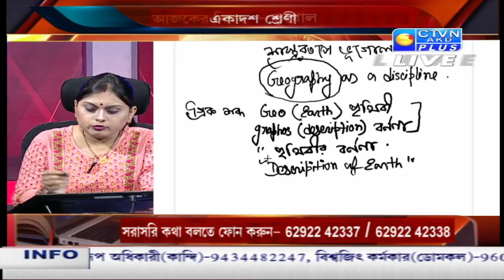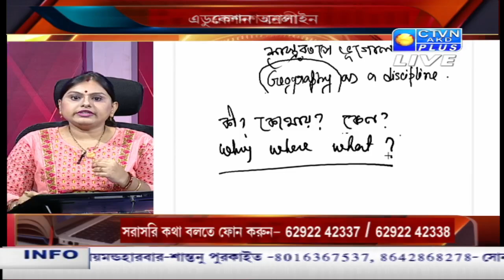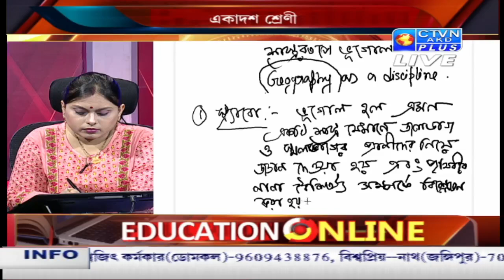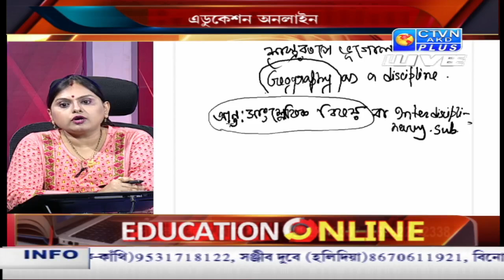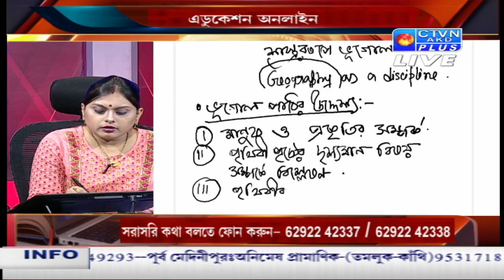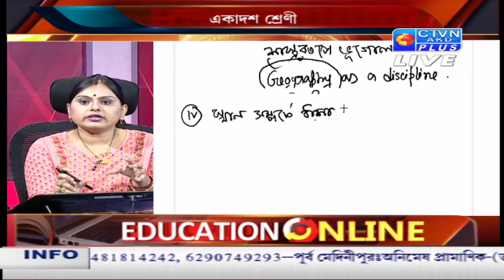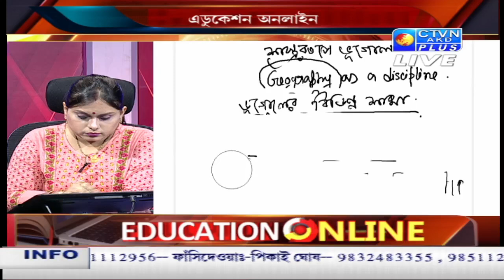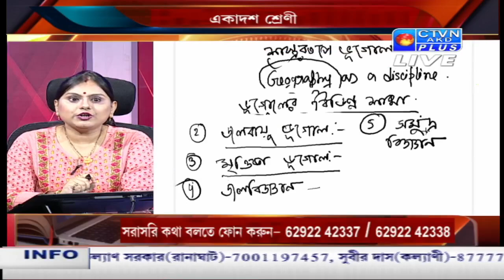EDUCATION ONLINE CTVN_11_06_2021 - 09:40 AM